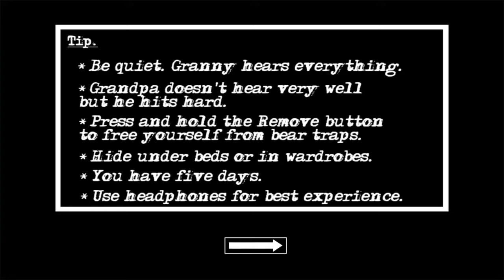Granny Chapter Two Practice Mode Full Gameplay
In this video I will show you granny chapter two practice mode gameplay.

To survive You have to try to get out of his house, but be careful and quiet.

Granny hears everything as usual. Grandpa doesn't hear very well but he hits hard.

Be careful!